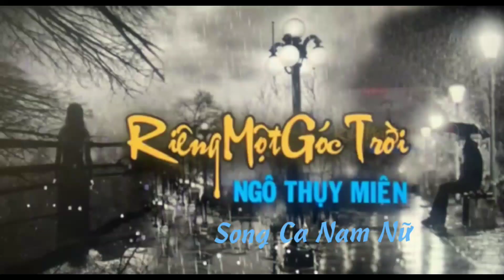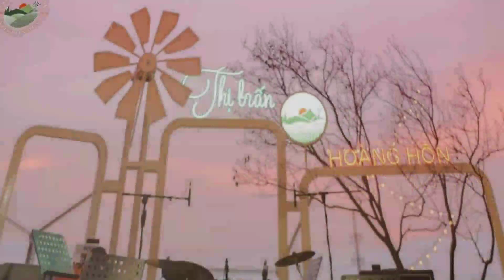RIÊNG MỘT GÓC TRỜI - NGÔ THỤY MIÊN - SONG CA NAM NỮ